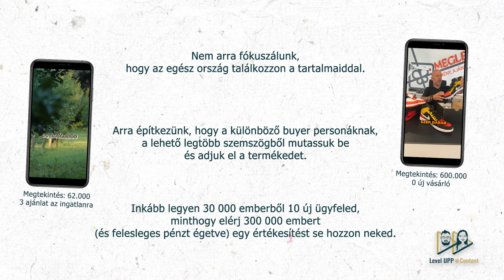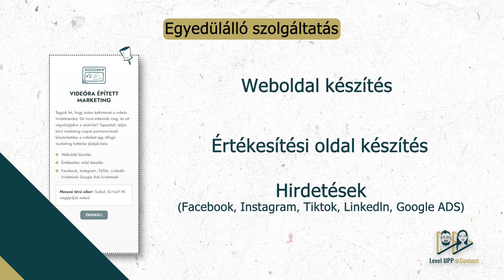Level UPP Content - A Kreatív Ügynökség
Ebben a videóban ,bemutatjuk mivel is foglalkozunk, és azt hogy, miért érdemes minket választani.
- TikTok tartalomgyártás
- Videóra épített Marketing rendszerek
- Videókészítés több felületre
- Marketing fotózás

Szolgáltatásainkról bővebben.